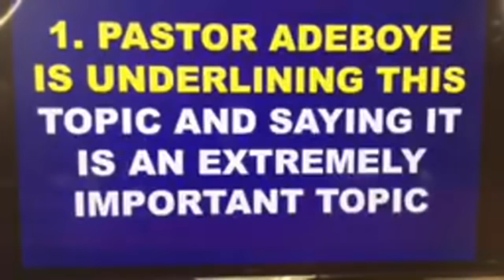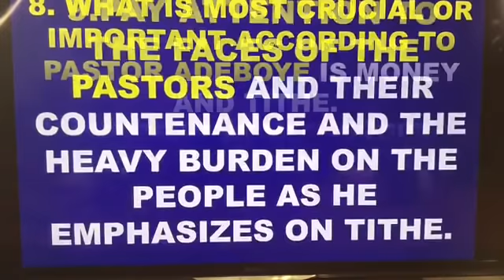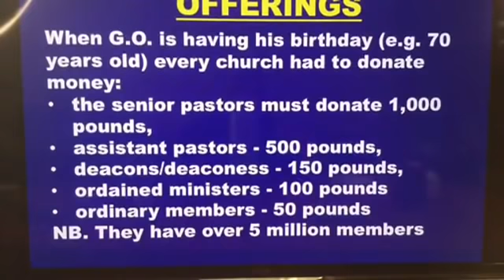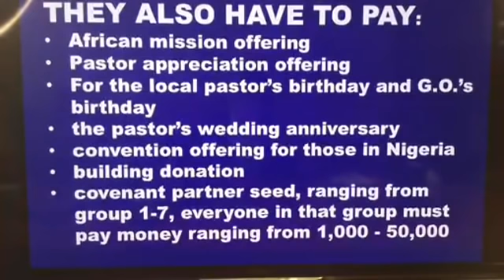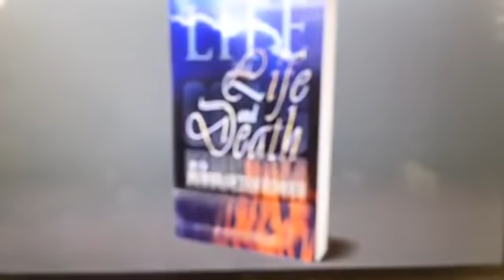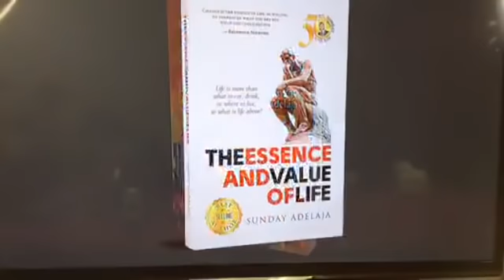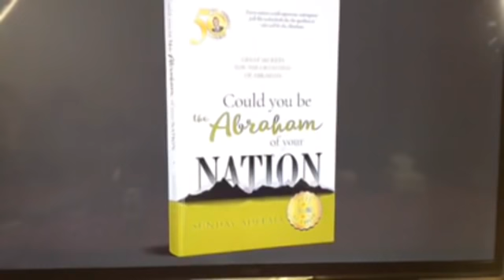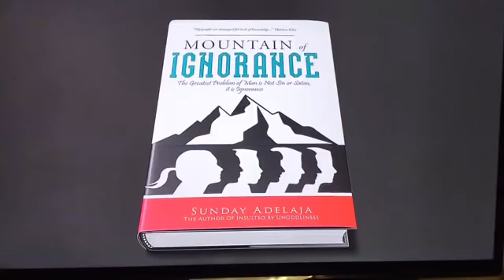35/75. 2018-04-09: IS PASTOR ADEBOYE BUILDING A CHURCH OR A FINANCIAL EMPIRE?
IS PASTOR ADEBOYE BUILDING A CHURCH OR A FINANCIAL EMPIRE? is a recorded live broadcast from PASTOR ADEBOYE AND THE GOD OF MAMMON series of videos from 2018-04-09

Pastor Adeboye is the senior pastor of RCCG church. Adeboye's preaching on tithes and offering has brought about a deviation of priority from the original plan of God. Adeboye's sermons are filled with diverse stories just to get people to part with their money as tithes and offering to rccg church Nigeria and worldwide.

These videos will expose the scam and deception in the infamous prosperity gospel taught by Pastor Adeboye and empower you with the truth about the gospel of Christ.